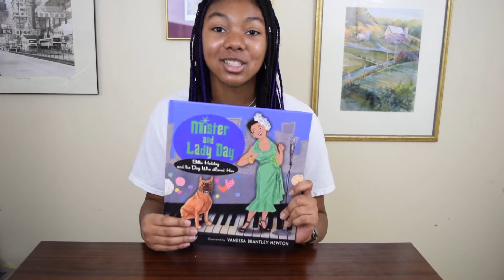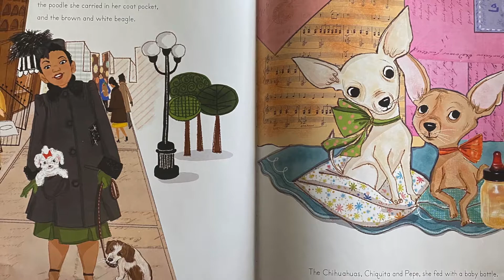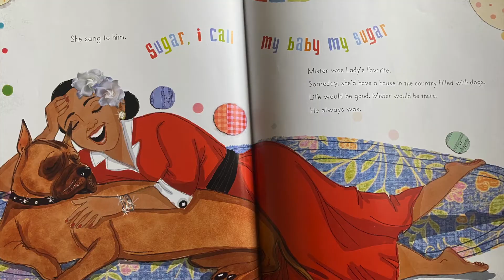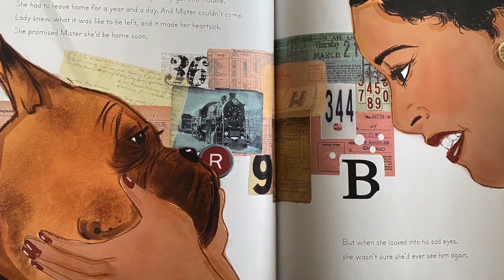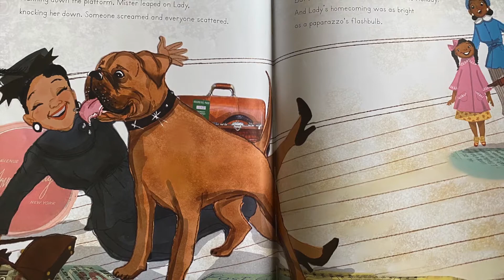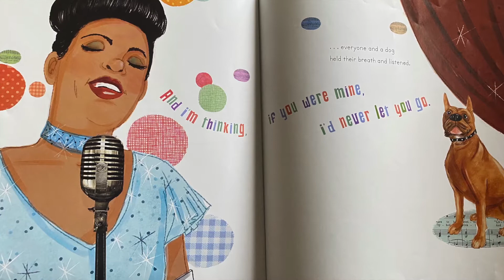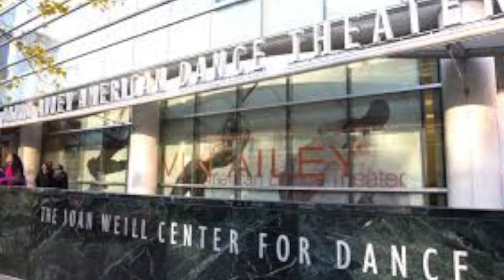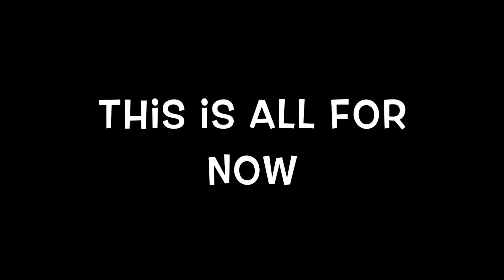Who Was Alvin Ailey?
Today we learn about choreographer Alvin Ailey and read the book Mister and Lady Day by Amy Novesky. I hope you enjoy this video and learn something new. Please check out my Go Fund Me which is going to be sending money to National Black Child Development Institute. I love the work they are doing to help better the livelihood of black children in the USA and want to help with that work.
gf.me/u/y7pvrw